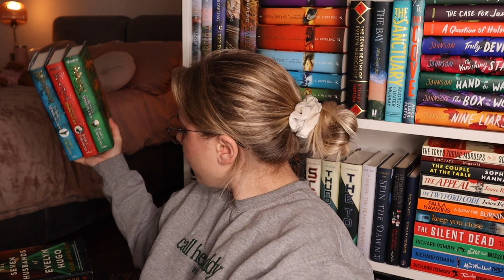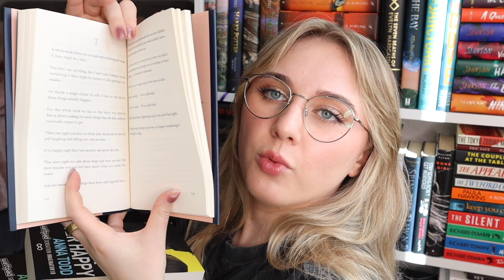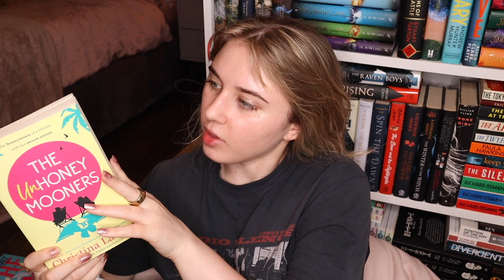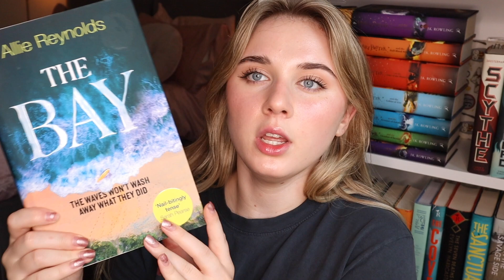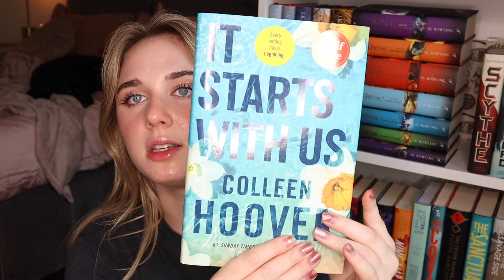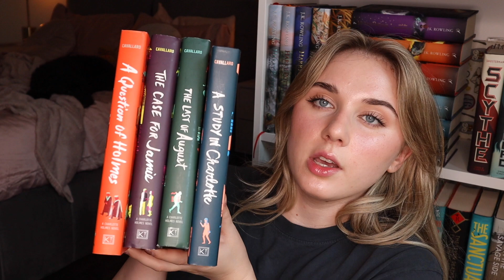MY BIGGEST BOOK DECLUTTER YET!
This video is my biggest book declutter! Enjoy :)